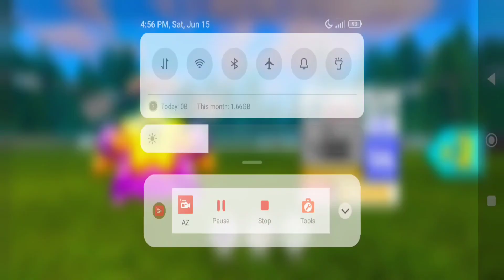OffRoad Fest 4x4 SUV Simulator - OffRoad SUV Jeep Game For Android Mobile Gameplay #2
Offroad Fest is the most realistic offroad simulator on your mobile!

Offroad Fest - 4x4 SUV Simulator Game is the most realistic offroad simulator on your mobile in driving academy!
Dozens of different new and unique stages each with different mode types including trailer in driving academy!
Simulator with one of the best car physics and models, including modify, paint, customization, tuning.
Realistic drive interior camera and graphics in driving academy and driving simulator games.
Dozens of different customization and realistic offroad cars in driving academy.
You will have more fun with bonus sections and trailer mode in driving simulator games.
Offroad Fest - 4x4 SUV Simulator Game is great for console quality offroad simulator on long and action extreme levels
These driving simulator games is the real test of your driving by hill climb. Complete your hill climb challenge. Play now different type hill climb challenge
Features:
Realist Environment!
Investigate a definite open world climate.
Reasonable vehicle harm. Crash your vehicle!
Exact driving physical science in driving simulator games.
Control your vehicle with a controlling wheel, accelerometer or bolts
A few unique cameras in driving simulator games.
Diverse game modes including auto traffic, free wander and designated spots.